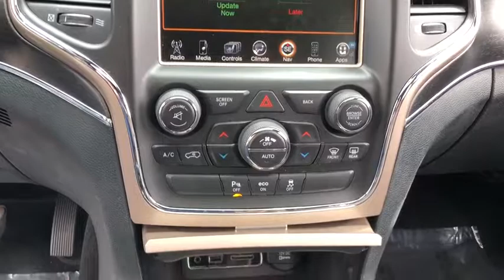2015 Jeep Grand Cherokee Elmhurst, Forest Park, Oak Lawn, Schaumburg, Melrose Park, IL X4178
Black  2015 Jeep Grand Cherokee available in Elmhurst, Illinois at Hawk CDJR. Servicing the Forest Park, Oak Lawn, Schaumburg, Melrose Park, IL area.
2015 Jeep Grand Cherokee Limited - Stock#: X4178 - VIN#: 1C4RJFBG9FC716260

Hawk CDJR
7911 W Roosevelt Rd

Come view this vehicle today at our Hawk CDJ location!  7911 W. Roosevelt Rd, Forest Park IL 60130.  Hey!! Look right here!! This great Vehicle is just waiting to bring the right owner lots of joy and happiness with years of trouble-free use** 4 Wheel Drive*** Need gas? I don't think so. At least not very much! 24 MPG Hwy!!! Very Low Mileage: LESS THAN 30k miles!!! Safety equipment includes: ABS, Traction control, Passenger Airbag, Curtain airbags, Front fog/driving lights...Other features include: Leather seats, Bluetooth, Power locks, Power windows, Heated seats...